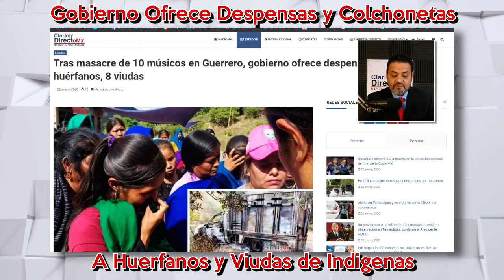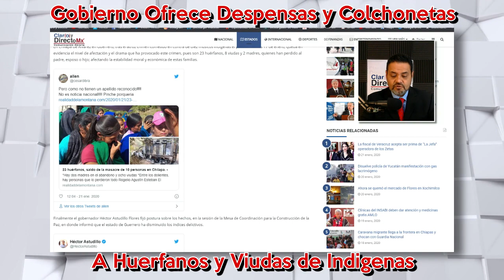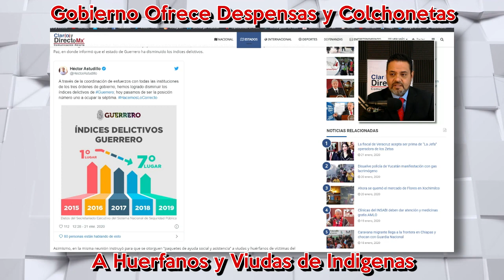Tras masacre de 10 músicos en Guerrero, gobierno ofrece despensas a los 23 huérfanos, 8 viudas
En Chilapa de Álvarez en Guerrero, tras el atroz crimen cometido en contra de diez músicos indígenas el pasado viernes 17 de enero, queda en evidencia el nivel de afectación y el drama que ha provocado este crimen, pues son 23 huérfanos, 8 viudas y 2 madres, quienes han perdido al padre, esposo o hijo; afectando la estabilidad moral y económica de estas familias.